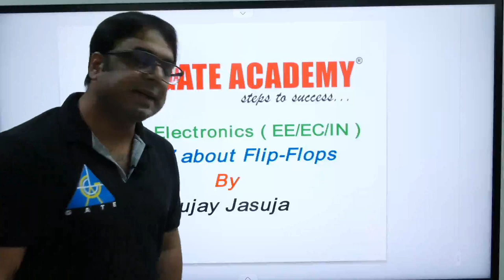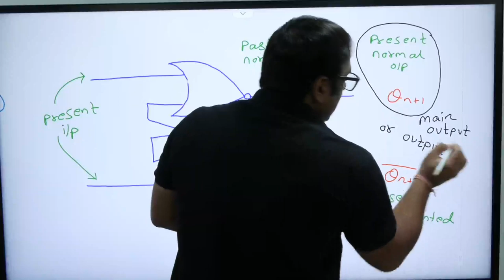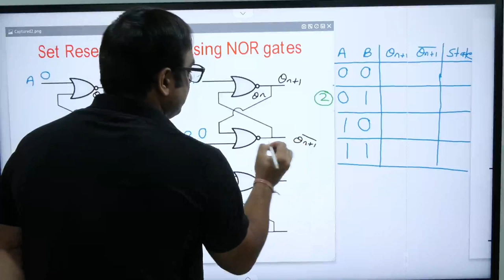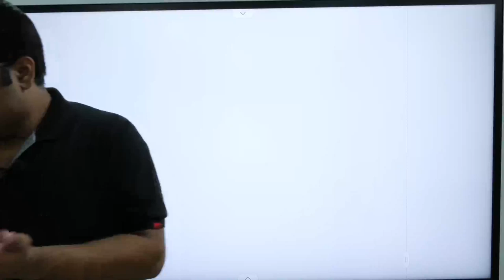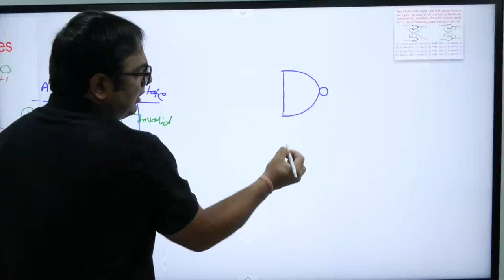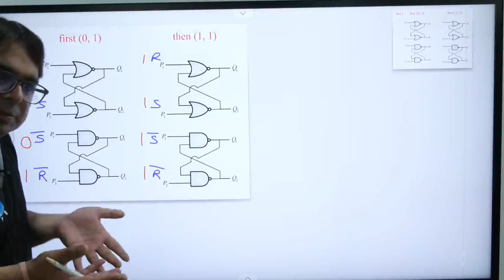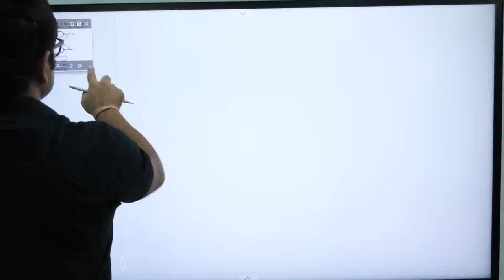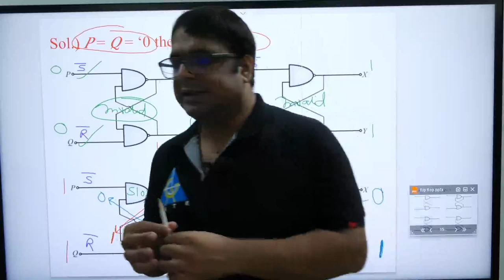First time on YouTube | A to Z about Flip-Flops by Sujay Jasuja Sir | Digital Electronics (EE/EC/IN)